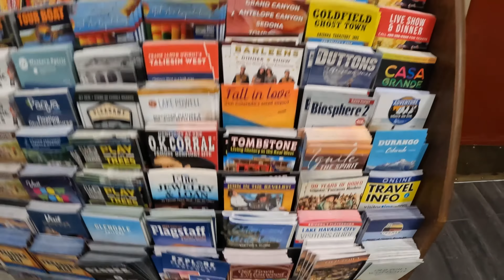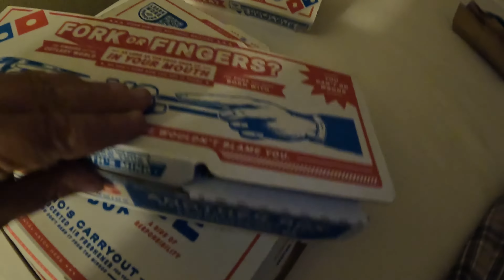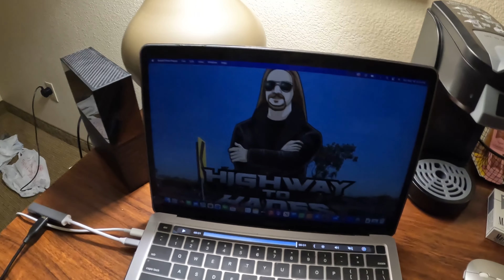Comfort Inn, West Phoenix, Latham and 51st, Arizona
Hey guys, Hades here. This is a quick video on the Comfort Inn that I stayed in while training. A very slight look into Phoenix Arizona as well.

I will often use Beethoven's 9th, 5th, "Fur Elise," or "Moonlight Sonota." These are available on YouTube library.

In addition, if particular people, things, or themes are present, I might use a scene from Evil Dead II, Excalibur, Monty Python's Flying Circus, The Full Monty, Christmas Vacation, Firefly, The Room, Ren and Stimpy...or others that may come in the future.